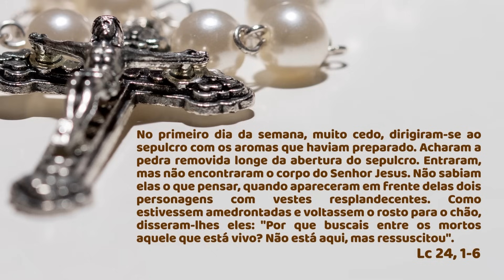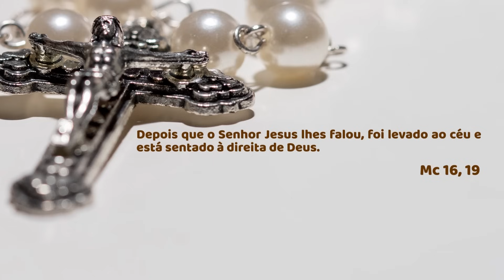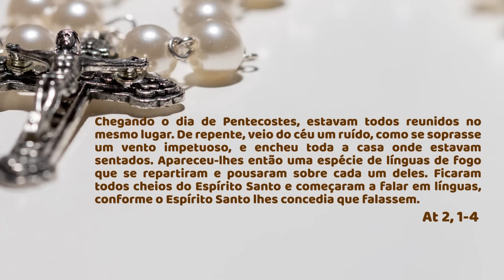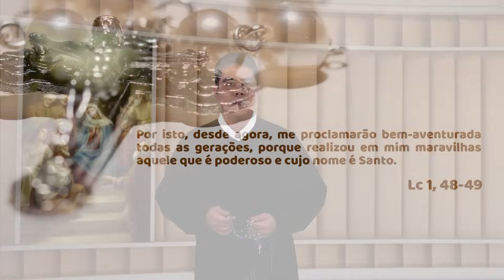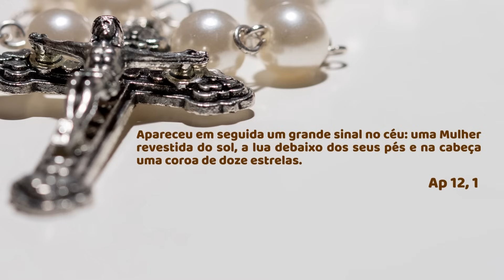SANTO TERÇO - Mistérios Gloriosos - 15.10.2023 - Padre Robson de Oliveira